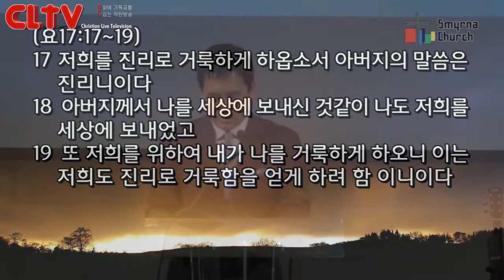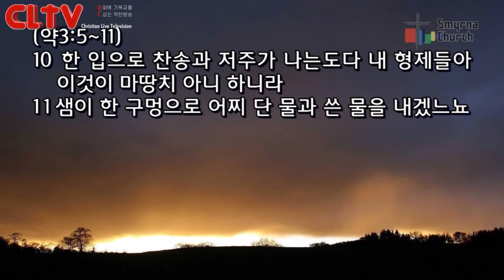CLTV파워메시지(HD)_로마서(24회)_'진노한 하나님의 손에 붙들린 죄인들'_서울서머나교회(김성수목사)